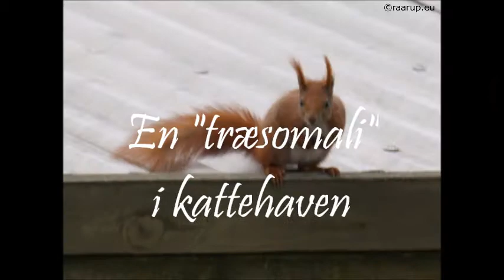En træsomali i kattehaven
Egernet kommer på besøg i kattehaven.
Fordi det ligner vores Somali kat Rags, kalder vi det for "træsomalien".